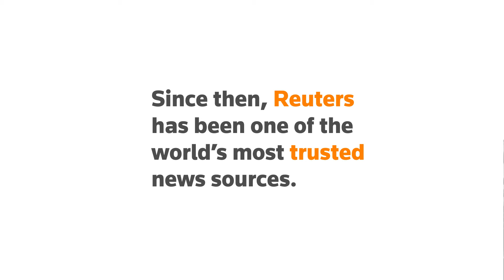The Legacy of Paul Julius Reuter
Today would be Paul Julius Reuter's 201st birthday. Learn more about his legacy as a news and information pioneer